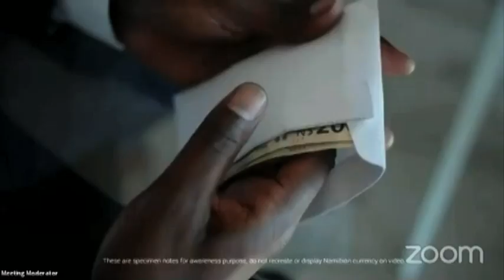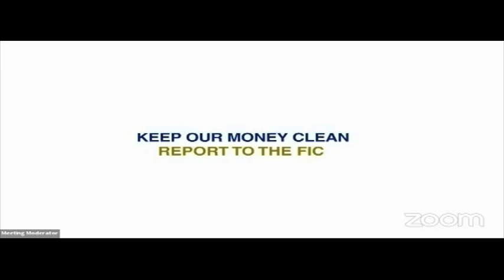Unexplained Wealth Orders (UWO) to be introduced to prevent organised financial crimes